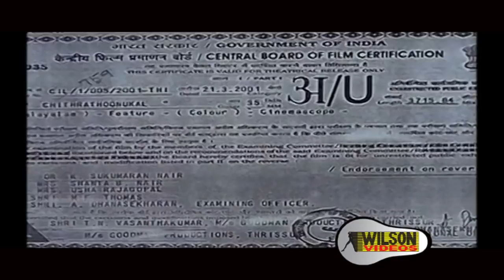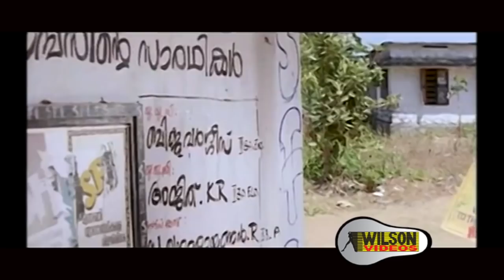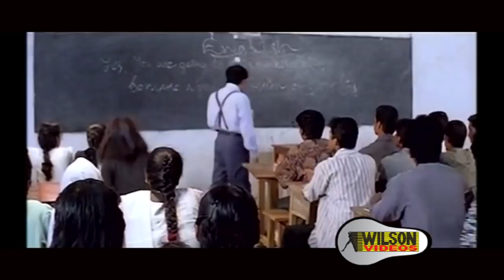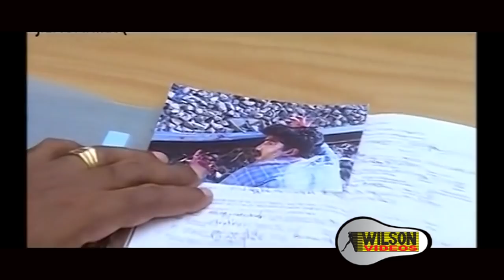Chithrathoonukal (2001) Malayalam Full Movie | Vijayaraghavan | Anju Aravind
Chithrathoonukal is a 2001 Indian Malayalam film, directed by TN Vasanth Kumar, starring Vijayaraghavan and Anju Aravind in the lead role.

Directed : TN Vasanth Kumar
Starring : Vijayaraghavan |  Anju Aravind | Mala Aravindan | Machan Varghese | Paravoor Bharathan  | Yadu Krishnan

☟ Channels